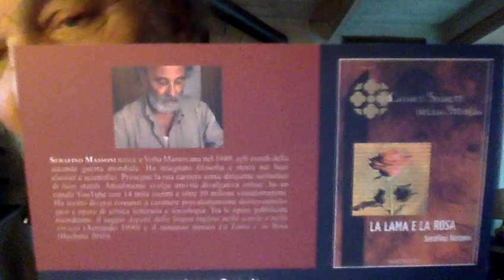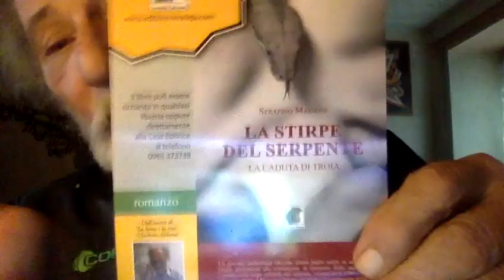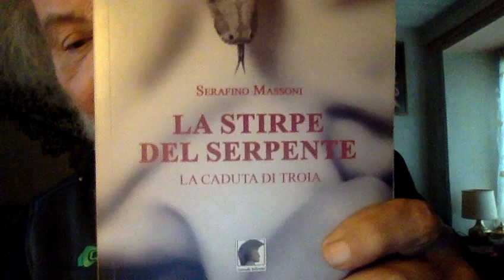Il Frate La Cocaina Le Prostitute